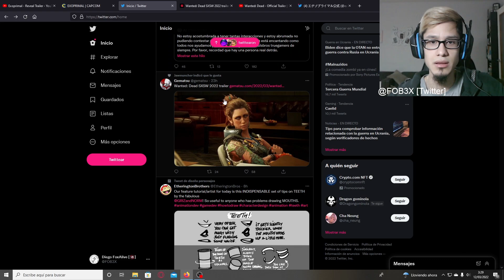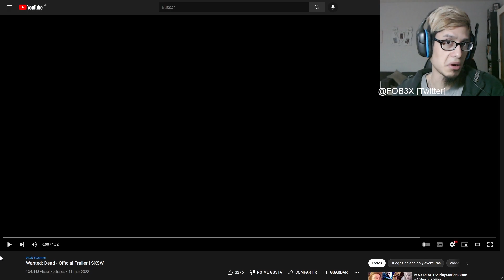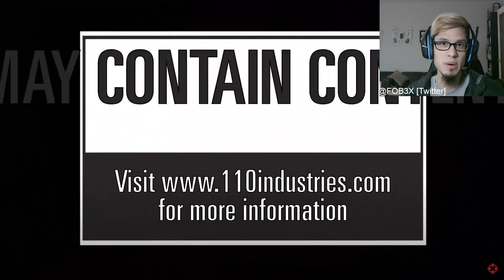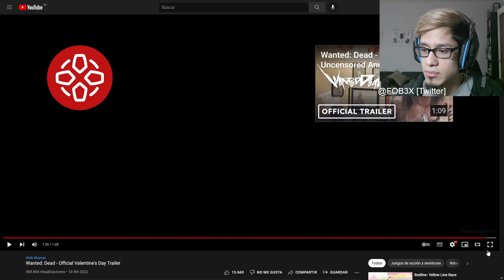Mi REACCIÓN y opinión | Wanted: Dead - Official Trailer | SXSW [PC, XBOX Series X/S, PS5]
Lo nuevo de los creadores del Ninja Gaiden, Dead or Alive y DOA Xtreme Beach Valleyball.

Quiero pensar que son los verdaderos veteranos de dichas franquicias porque esencialemente los 2 primeros han idea de mal en peor con el paso de los años.

Desarrollado por el estudio japonés Soleil y distribuido por 110 Industries.

Veremos en que queda todo esto... dicen que es para 2022..